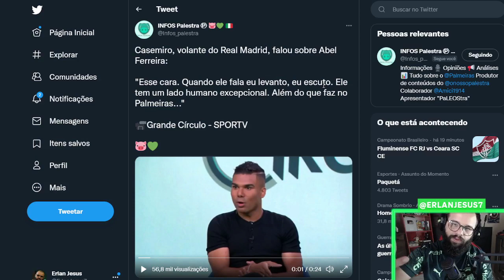CASEMIRO MANDA A REAL SOBRE ABEL FERREIRA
Casemiro, volante do Real madrid, falou sobre Abel Ferreira e Palmeiras e a sua percepção sobre o técnico português.